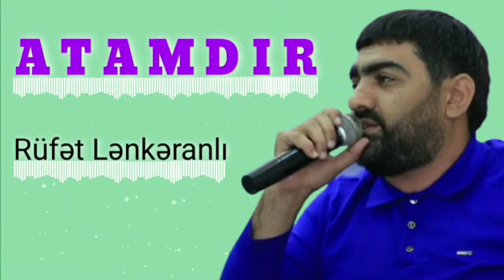Rufet Lenkeranlı - Atamdır 2022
Rüfət Lənkəranlı - Atamdır